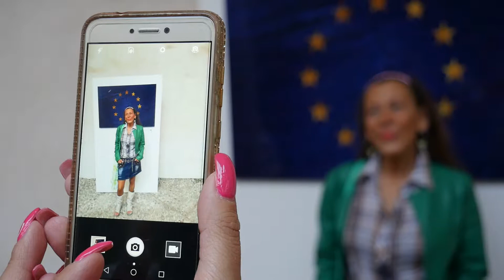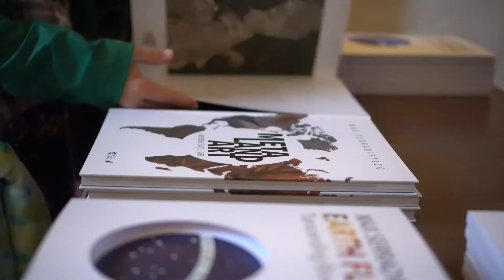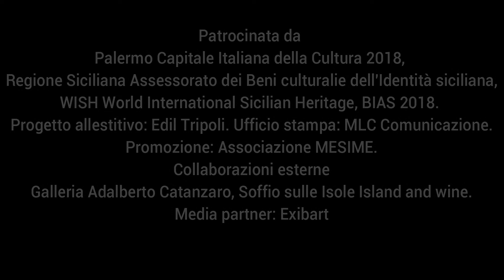Finissage EARTH FLAGS Transcending Boundaries di Max Serradifalco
il 29 settembre 2018 si è concluso l'evento EARTH FLAGS Transcending Boundaries di Max Serradifalco, a cura di Cesare Biasini Selvaggi, nel chiostro di San Domenico, nell'anno di Palermo Capitale Italiana della Cultura 2018. Durante l'evento è stato presentato il catalogo della mostra, alla presenza del sindaco di Palermo Leoluca Orlando.